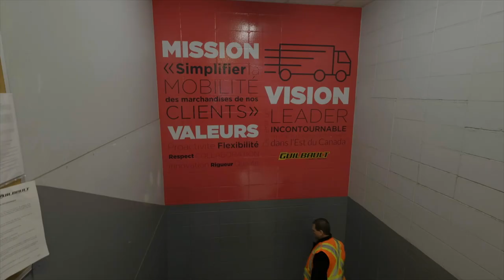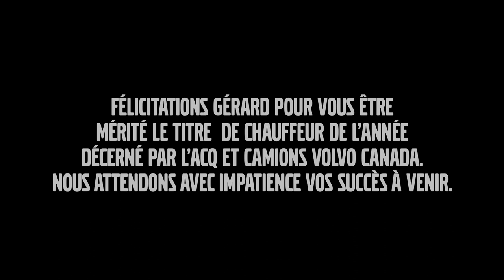Gérard Lecours : chauffeur de l’année 2019 de l’ACQ!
Depuis maintenant vingt-quatre ans, Guilbault peut compter sur un chauffeur de longue distance exceptionnel en la personne de M. Gérard Lecours. Parcourant 193 000 km par année, M. Lecours cumule à ce jour 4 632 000 km sans accident!

M. Lecours ne se contente pas de faire seulement son travail de chauffeur : il a choisi d’avoir un réel impact sur son milieu, autant chez Guilbault que dans l’industrie du transport en entier. Avec son bagage de compétences, ses implications et son dossier de conduite immaculé, Gérard Lecours méritait énormément d’être nommé « Chauffeur de l’année »!

Pour toutes ces raisons, Guilbault est d’autant plus fier de compter Gérard Lecours dans son équipe.

Félicitations, Gérard, pour ce prix amplement mérité!